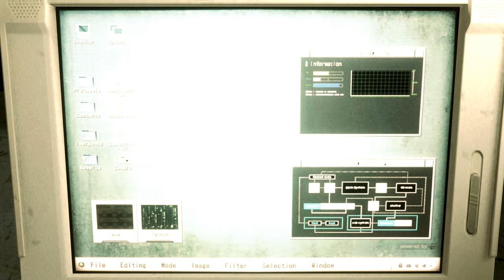Resident Evil 2 Remake Claire Corset LouisVuitton outfit /Biohazard 2 mod [4K]